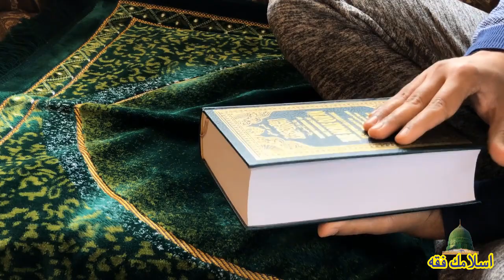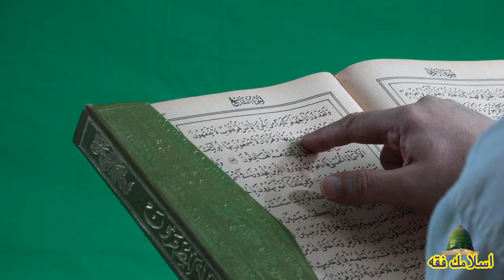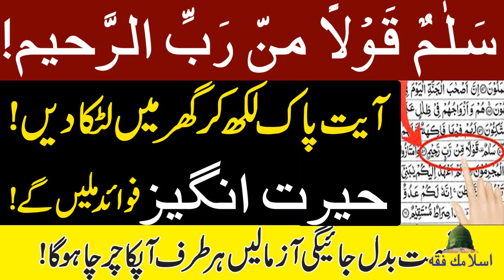Sorat Yaseen Ke Ak Ayt Ka Wazifa |Aml For All Hajaat By Islamic Fiqah